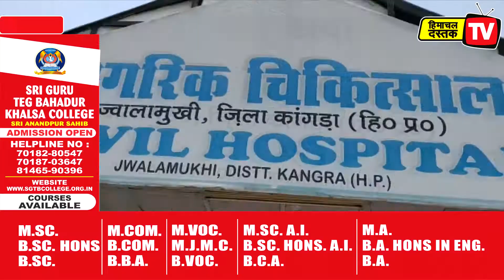ज्वालामुखी अस्पताल में मूलभूत सुविधाओं का अभाव, अधिकारी को कराया अवगत